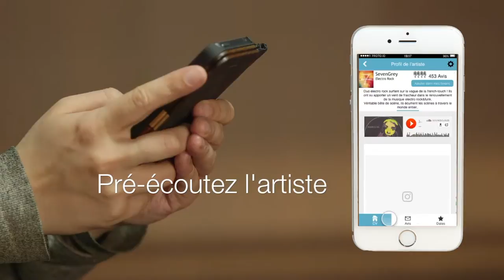Live! Toute la musique qui vous entoure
Live! Music est une application mobile permettant à un promeneur de visualiser tous les concerts autour de lui facilement et rapidement. L’application Live! est également un excellent moyen pour les musiciens de se faire connaître localement.

À chaque sortie, vous ne savez pas où écouter de la bonne musique. Live! vous montre les lieux et artistes à proximité qui jouent votre style.
L’application regroupe tout ce dont vous avez besoin :
 •   Des informations sur le lieu
 •   Une écoute des sons de l’artiste avant d’aller le voir
 •   L'itinéraire pour vous y rendre

Téléchargez dès maintenant l'appli !

La séquence voiture de la vidéo a été tournée en circuit fermé.